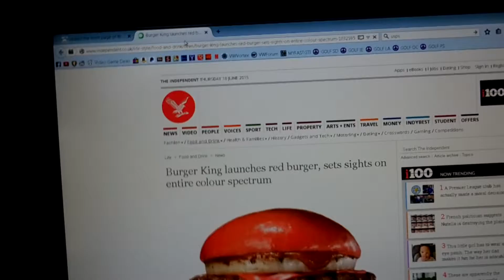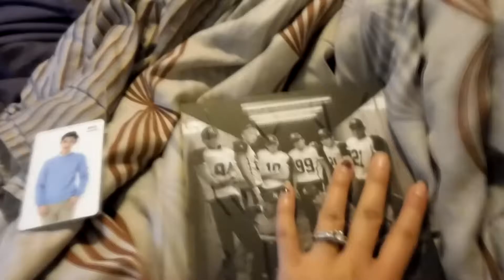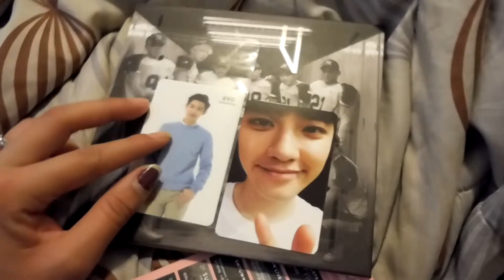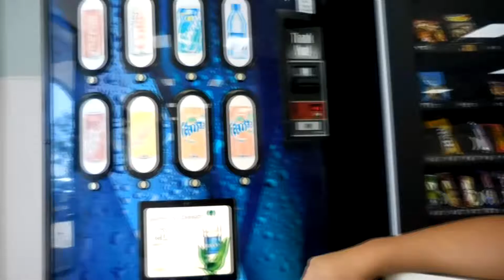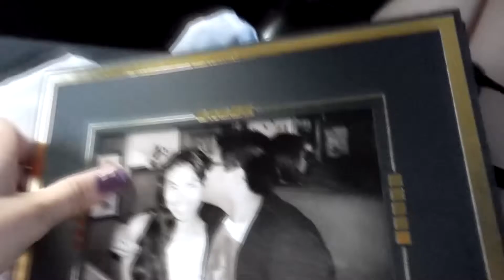Vlog #86: Guy gets drunk and gets a surprise